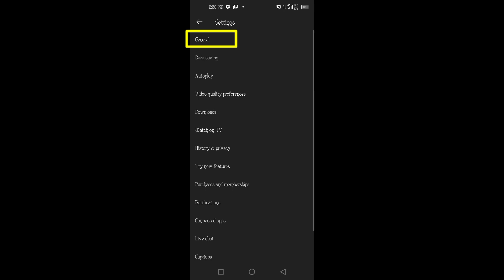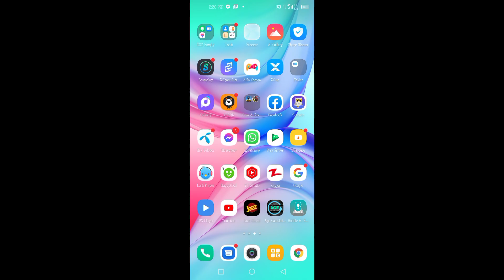LIGHT AND DARK THEME YOUTUBE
hello friends how
are you
aaj ki video me aap ko
light
and dark mode ke
baare me
details dene wala
hoooo
video ko fulllllllly watch kare .